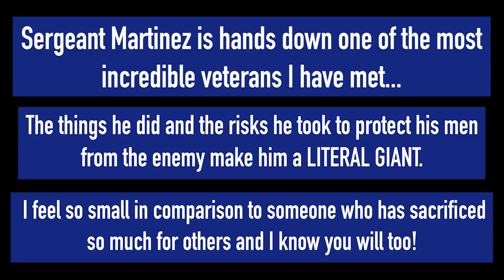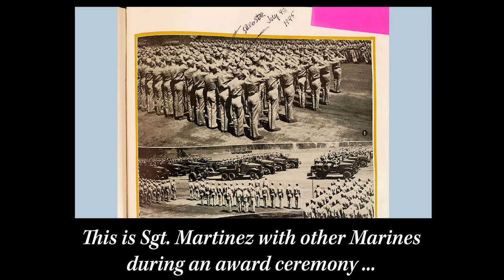The Stories Of An American Platoon Leader At Iwo Jima | Remember WWII with Rishi Sharma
PLEASE WRITE SGT.MARTINEZ A HAPPY BIRTHDAY/THANK YOU FOR YOUR SERVICE CARD! IT WOULD MEAN A LOT TO HIM! PLEASE SEND CARDS TO THE FOLLOWING ADDRESS:

REMEMBER WWII
C/O SGT. MARTINEZ
COLLIERVILLE,TN
38027

The video is an interview of Sgt. Martinez who served in the 4th Marine Division. Sgt. Martinez fought on Roi-Namur, Saipan, Tinian, and Iwo Jima where he served as a platoon leader. This video is about his Iwo Jima experiences and more will come in the future. The amount of combat Sgt. Martinez has survived is unbelievable and really makes a person believe in a higher being. Sgt. Martinez is a GIANT who took risks time and time again to protect his men and I feel like an ant in his presence!

We are on a mission to interview all the WWII combat veterans of the ALLIED COUNTRIES!

OUR MISSION:
On a mission to interview WWII heroes daily, to raise awareness of their enormous sacrifices, and to provide a proper in-depth filmed interview of their experiences in WWII.

Founded in 2016, Heroes of the Second World War is a nonprofit 501©(3) organization. (EIN/tax ID number: 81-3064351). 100% of Heroes of the Second World War’s expended resources are devoted entirely to interviewing interview with the vast majority of money going to travel costs.